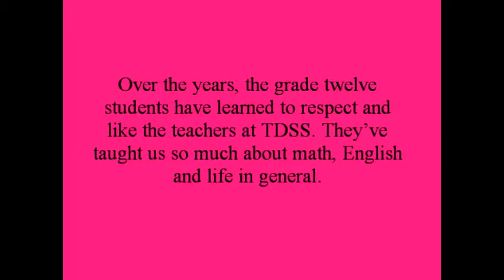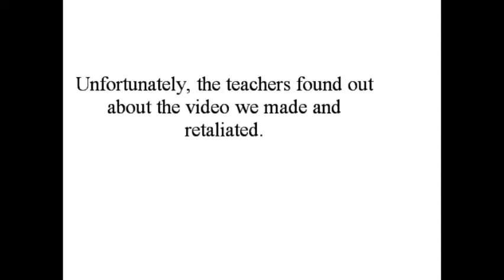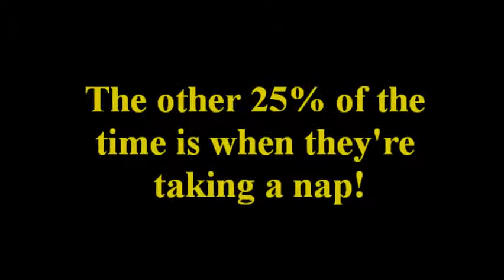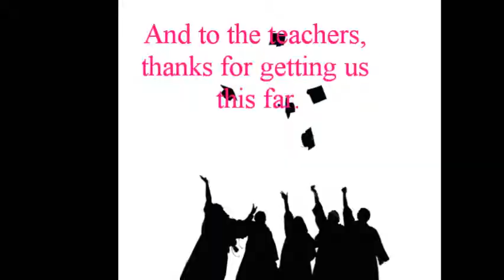Stuff Students Say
A video the grade 12 students and teachers of TDSS made for a school assembly